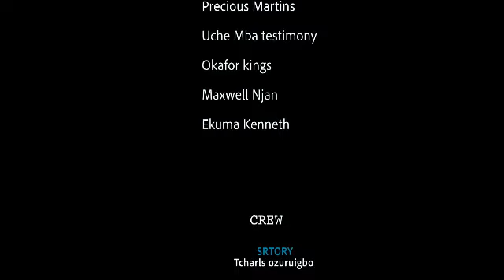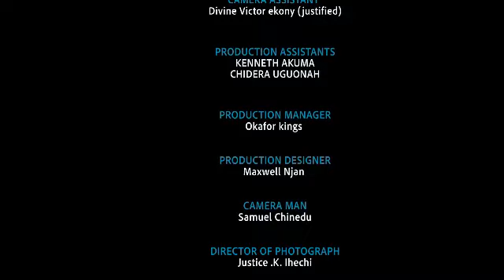HOW D LITTLE BOY CHO0SE HIS LESSON TUTOR AS A WIFE 4 HIS LONELY DAD -NEW 2024 NIGERIAN MOVIE